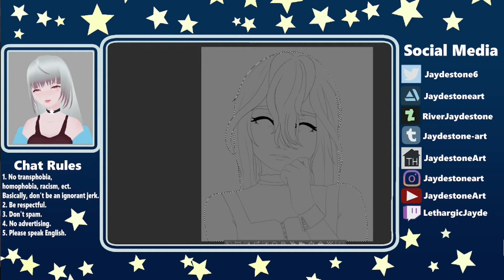Wary Druid (Dungeons and Dragons Speedpaint)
I redid my token of Rhy'ith, my Druid!
I also added some little surprises in the end that happened in the current campaign I'm playing her in

What I used:
To record- OBS
To edit- Shotcut
To draw- Wacom Intuos Pen Tablet
The program I used to draw- Clip Studio Paint

JJD - Vertigo (feat. Cecilia Gault)